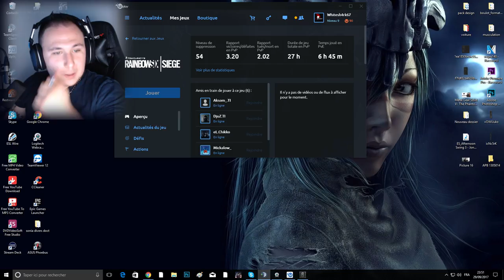MICKALOW EXCLU EN RANKED - Rainbow Six Siege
On a joué avec mickalow et des choses improbables se sont passés ! quelques highlights vraiment fun de nos moments en ranked sur rainbow six siege !